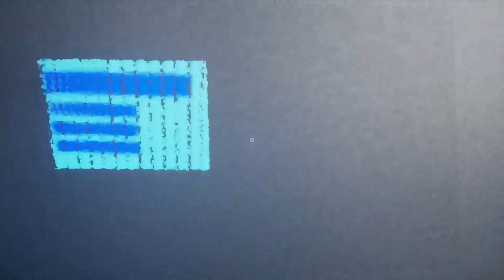Dreams PS4 | DreamsCom 2020 Show Floor - Halls 10,11 & 12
Dreams PS4 DreamsCom 2020 Community Showcase Show Floor Hall 10, 11 & 12. Media Molecule.
00:00 DreamsVerse.com Booth
00:32 Speck DreamsCom 2020 Booth By MPryer
01:54 Zach-inator6 DreamsCom 2020 Booth By Zach-inator6
02:22 Art & Assets booth By SootyPinions
04:20 DreamsCom 2020 The Bald Wizard By SHAQMORRIS
04:56 MonBeeb's DreamsCom 2020 Booth By MonBeeb
05:18 Ceetheman DreamsCom 2020 Booth Template By ceetheman
05:54 C&C Productions DreamsCom 2020 Booth\ The Abyss By XxMattSFCxX and TheReal-TJS
07:50 Untitled Booth
08:46 The Exsanguinator DreamsCom 2020 Booth By atamize
09:31 DreamsCom 2020 Booth Caillou's Journey By alex6ber
11:25 DreamsCom 2020 scenes of tranquility by Slycat02 By slycat02
12:48 Ivanly32´s DreamsCom20 Booth By Ivanly32
13:21 JonnyRAW's DreamsCom 2020 Booth By JonnyRAW
14:29 TetsudamaOokamii Booth
15:02 Untitled Booth
15:25 DreamsCom 2020 Art Gallery By SomeJuanBeenHere
15:46 Smarty The Squirrel DreamsCom 2020 Booth By MiltFire108
16:39 Safora - Frostskull42 Booth By Frostskull42
17:49 Dreamverse Lore DreamsCom 2020 By ramkibainuzuka
18:38 Submerged By Dreaming-Gaymer
19:59 PEPERIT - DreamsCom 2020 Booth By Marky_Sarky
20:25 DreamsCom 2020 Booth for Experimental By Malakai789
21:18 What Becomes of Us - DREAMSCOM BOOTH By OldFloss